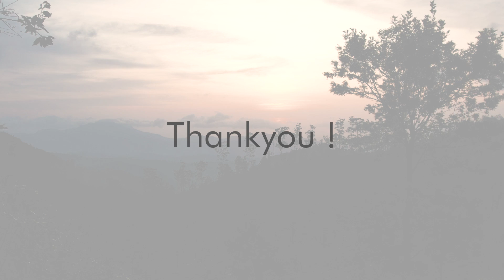Danushka & Sanduni Preshoot